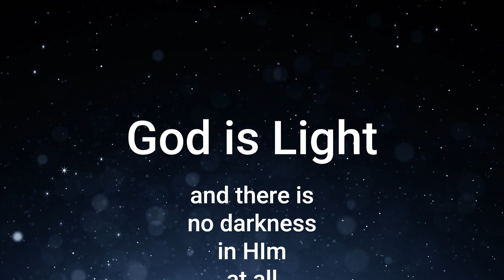Roast Dinner and a catch up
Hi friends

Today we are trying to do as much as we can so that we can have our sabbath rest in the Lord tomorrow.  So I'm busy making a roast dinner, and prepping lunch take to church tomorrow.

More importantly I am catching up with you guys and hoping you are all well.